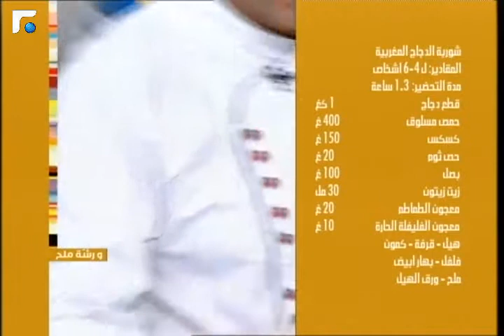عالم الصباح - فقرة "ورشة ملح" 14/10/2013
ورشة ملح -- الشيف شادي زيتوني - طاجن الكفتة بالصلصة الحمراء